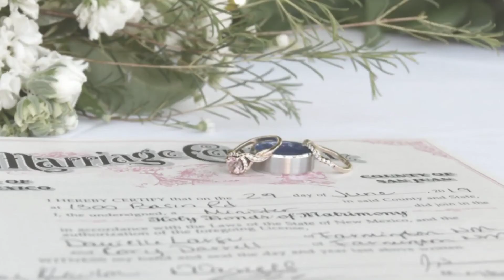A Very Darrell Wedding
A beautiful wedding
A beautiful bride
A perfect day
An AMAZING collaboration - we had the opportunity to work with an awesome Wedding Photographer:  Sherrie Gallegos Large on this wedding.  She is so talented and has so much creativity!
Congratulations to Dani & Cory on your wedding and the start of Happily Ever After.